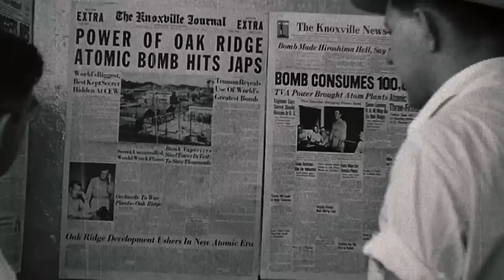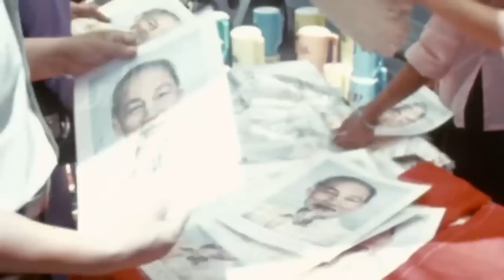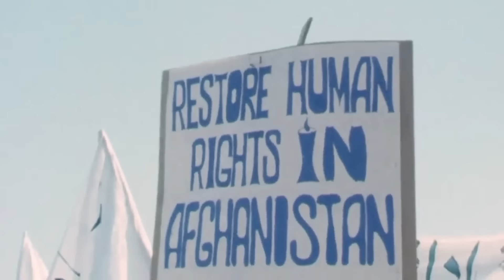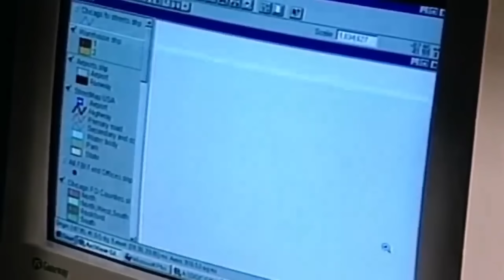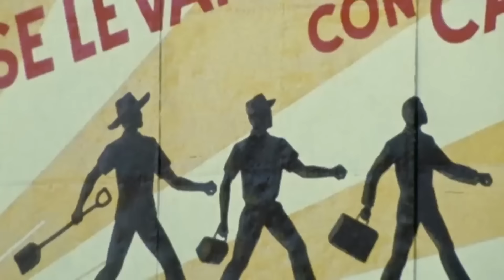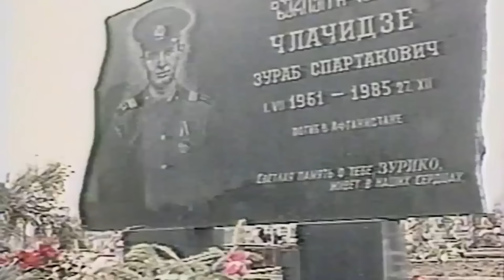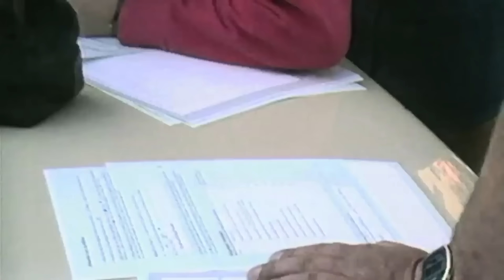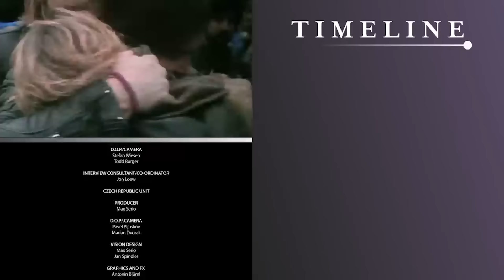Neutron Bomb: The Toxic Warhead Designed For Maximum Radiation | M.A.D World | Timeline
This compilation of four M.A.D World episodes explores the events that shaped the latter years of the Cold War and the nuclear age, from the neutron bomb to the fall of the Soviet Union. The most chilling weapon of the Cold War is tested in Nevada and sends headlines of horror across the globe. The Neutron Bomb uses an intense burst of radiation to maximise casualties while minimising damage to property.